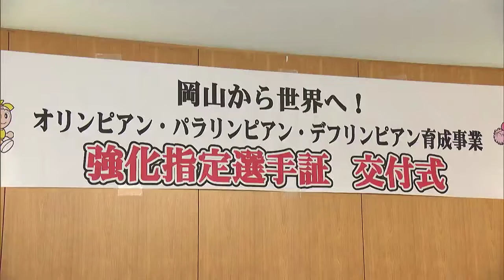女子マラソン・前田穂南選手ら33人のアスリートを県強化指定選手に パリでの郷土勢の活躍を後押し【岡山】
パリ五輪・パラリンピックでの郷土勢の活躍を後押しします。岡山県は、女子マラソンの日本代表に内定している前田穂南選手ら33人を強化指定選手に選び、きょう（17日）はそのうち5人に選手証を手渡しました。

前田穂南 選手
強化指定選手 に